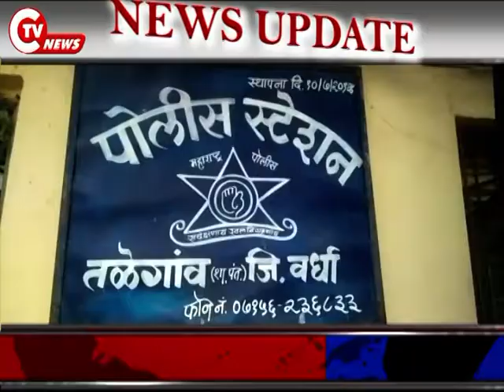CTV News 3 JAN तलेगाव पुलीस स्टेशन अंतर्गत जानवरो से भरी टाटा झेनाॅन पलटी